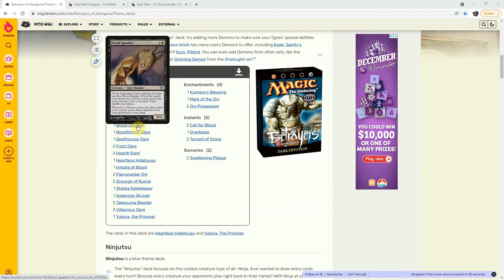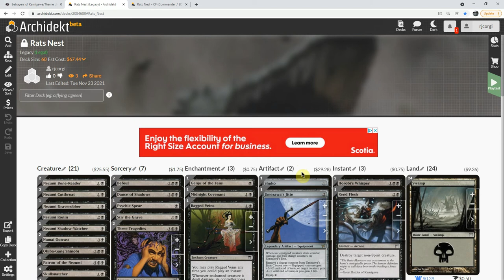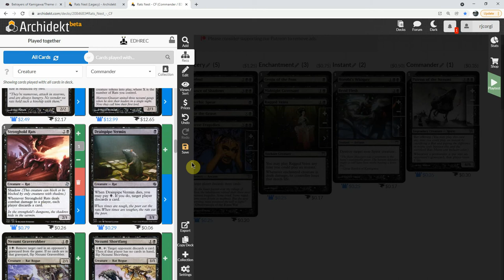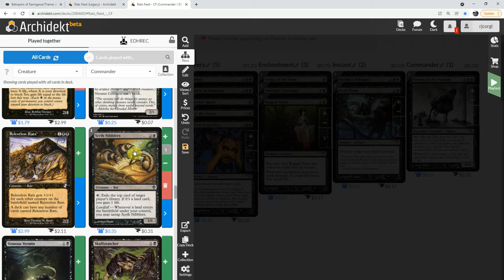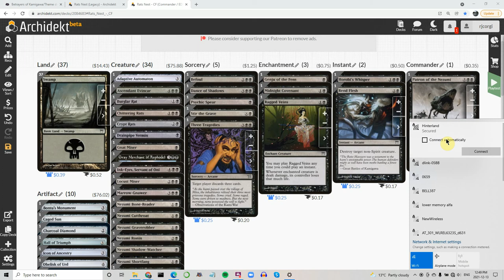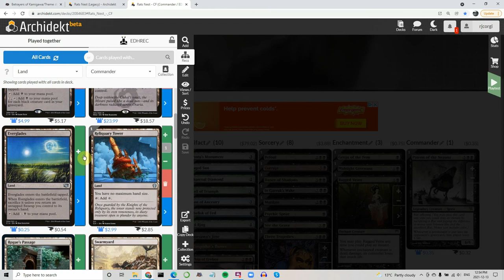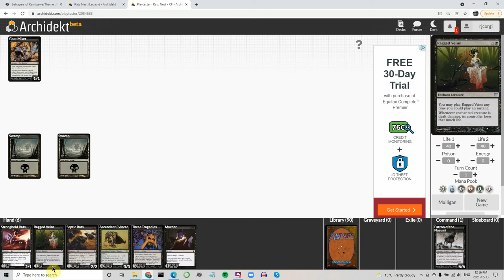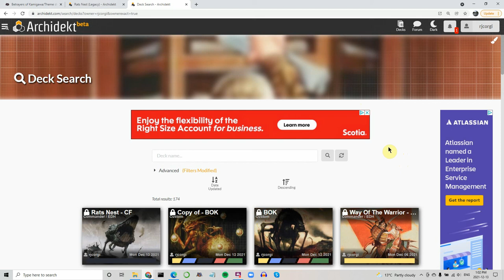Magic The Gathering - Commander Fodder - Betrayers Of Kamigawa (Rats Nest)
The Commander
1 Patron of the Nezumi

The 99
1 Adaptive Automaton
1 Altar's Reap
1 Ascendant Evincar
1 Befoul
1 Bontu's Monument
1 Burglar Rat
1 Cabal Coffers
1 Cabal Stronghold
1 Caged Sun
1 Charcoal Diamond
1 Chittering Rats
1 Corrupt
1 Crypt Rats
1 Crypt of Agadeem
1 Dance of Shadows
1 Death Denied
1 Drainpipe Vermin
1 Everglades
1 Genju of the Fens
1 Gnat Miser
1 Gray Merchant of Asphodel
1 Hall of Triumph
1 Hero's Downfall
1 Horobi's Whisper
1 Icon of Ancestry
1 In Garruk's Wake
1 Ink-Eyes, Servant of Oni
1 Liliana of the Dark Realms
1 Locust Miser
1 Marrow-Gnawer
1 Midnight Covenant
1 Murder
1 Mutilate
1 Nezumi Bone-Reader
1 Nezumi Cutthroat
1 Nezumi Graverobber // Nighteyes the Desecrator
1 Nezumi Ronin
1 Nezumi Shadow-Watcher
1 Nezumi Shortfang // Stabwhisker the Odious
1 Numai Outcast
1 Obelisk of Urd
1 Ogre Slumlord
1 Okiba-Gang Shinobi
1 Pack Rat
1 Pestilence Rats
1 Psychic Spear
1 Ragged Veins
1 Rancid Rats
1 Rat Colony
1 Ratcatcher
1 Ravenous Rats
1 Reliquary Tower
1 Rend Flesh
1 Rogue's Passage
1 Ruin Rat
1 Scrib Nibblers
1 Septic Rats
1 Skullsnatcher
1 Sol Ring
1 Stir the Grave
1 Stronghold Rats
30 Swamp
1 Swarm of Rats
1 Swarmyard
1 Three Tragedies
1 Throat Slitter
1 Typhoid Rats
1 Umezawa's Jitte
1 Vanquisher's Banner
1 Whip of Erebos Unintentional ASMR SlowTV Flourishing